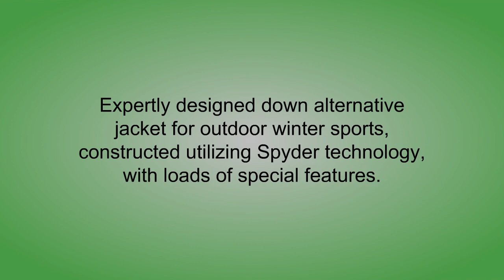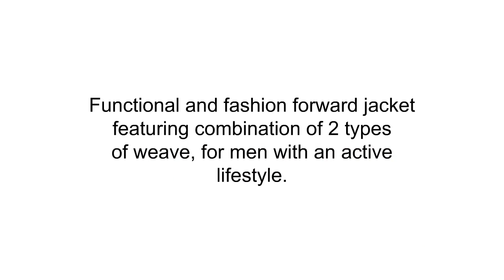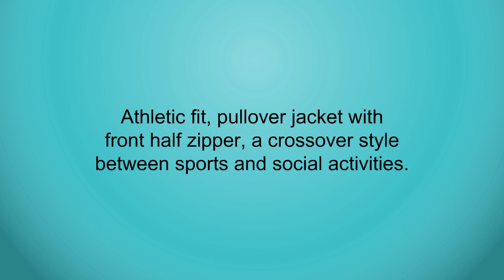Top 3 Best Mens Spyder Jackets Can Buy - Reviews of Mens Spyder Jackets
3. Spyder Leader Jacket

2. Spyder Men's Foremost Full-Zip Jacket

1. Spyder Men's Outbound Novelty Mid Weight Stryke Jacket